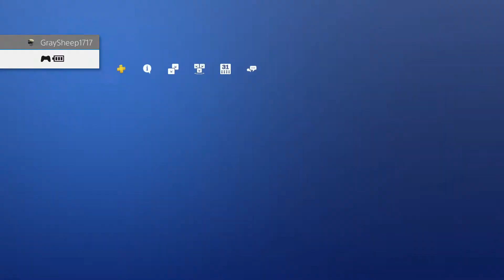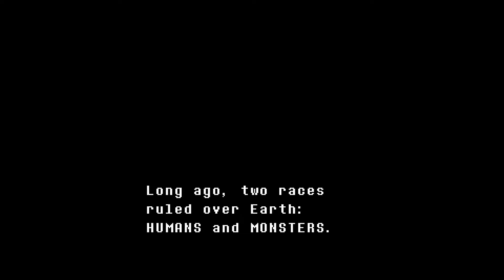UNDERTALE Ps4 Let's Play The fabulous CORE of the Underground!